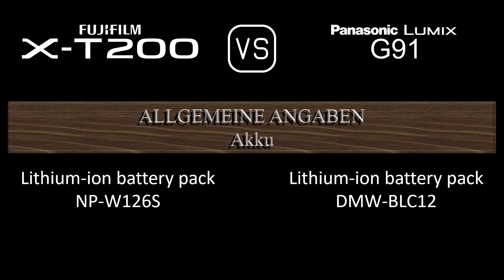Fujifilm X-T200 vs. Panasonic Lumix G91: Ein Vergleich der technischen Daten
Dieses Video gibt einen Überblick über die Fujifilm X-T200 und die Panasonic Lumix G91 in einem parallelen Technikdatenvergleich (comparison of specifications). Vielen Dank fürs Zuschauen.

00:24 EINFÜHRUNG
00:32 KAMERAGEHÄUSE
00:41 BILDSENSOR
01:05 BILD
01:21 OPTIK & FOKUS
01:50 BILDSCHIRM
02:10 SUCHER
02:26 FOTOGRAFISCHE FUNKTIONEN
03:27 VIDEOGRAFISCHE FUNKTIONEN
03:43 SPEICHERUNG
03:47 KONNEKTIVITÄT
04:16 ALLGEMEINE ANGABEN
04:36 SONSTIGE FUNKTIONEN